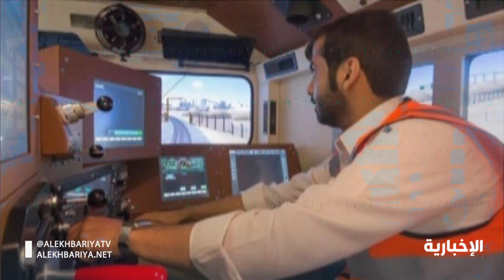الخطوط الحديدية تؤهل 400 شاب لقطاعها في كافة مرافق المملكة